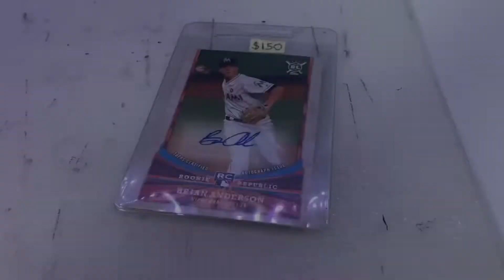My first autographed baseball card!!!